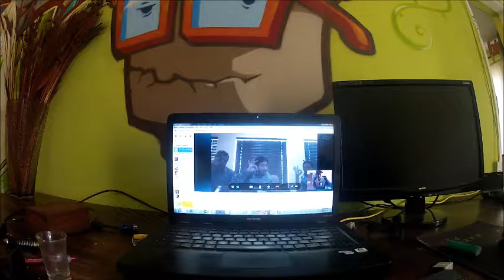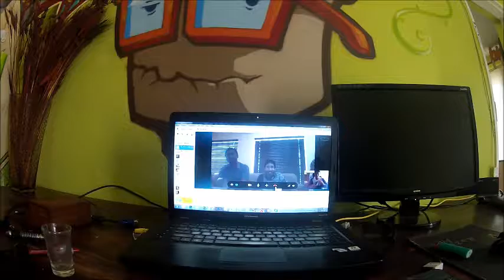Hip Hop Encounter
Awesome time making this track from 2 different cities back in 2012..
Cape Town Connection - ID - LOCK - V - FunkFury - 3DA